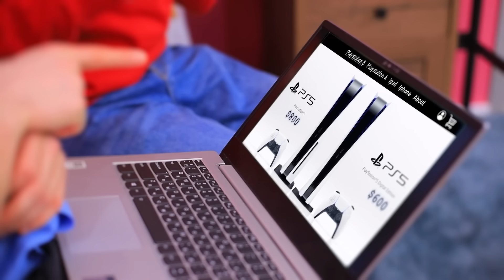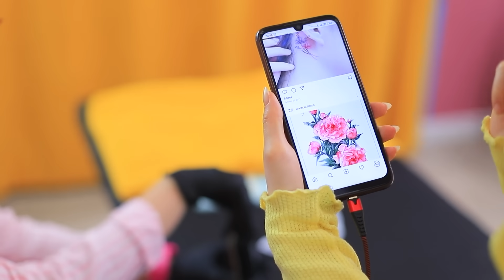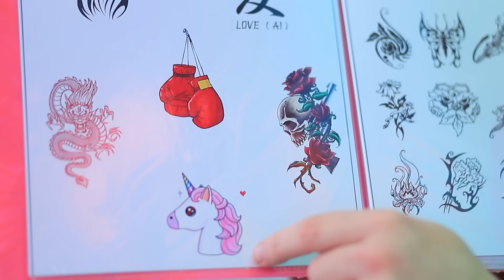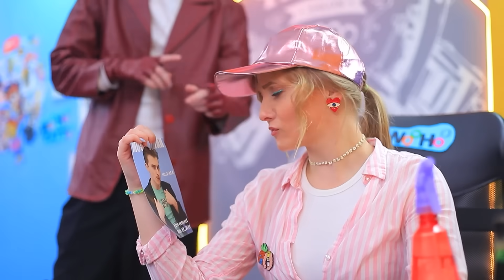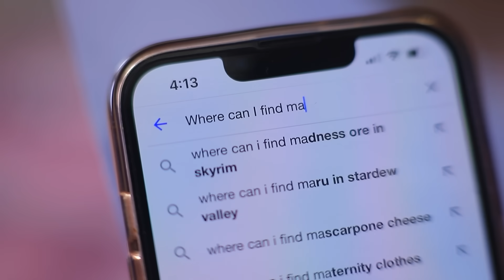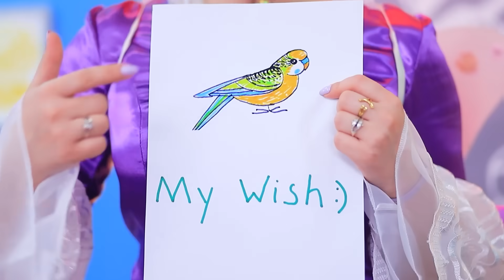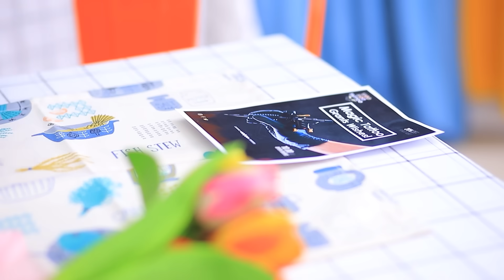¡Mi Tatuaje Mágico Concede Deseos! ¡Tengo un Estudio de Tatuajes!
¡Hoy todos los deseos se harán realidad! Los tatuajes mágicos de WooHoo sorprenderán a cualquiera.